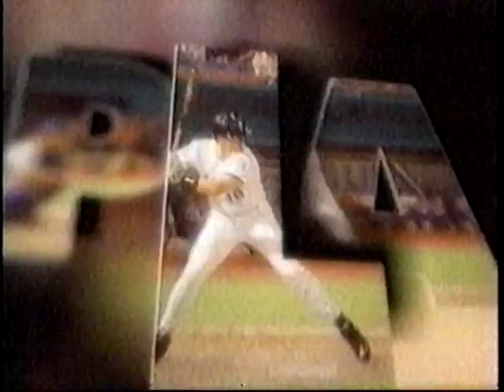1998 ESPN Plays of the Week April 12